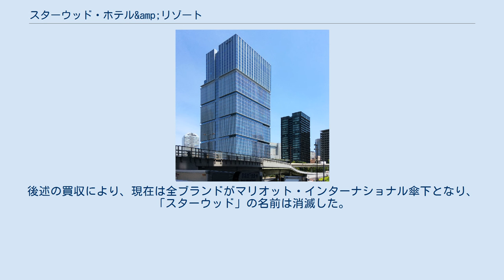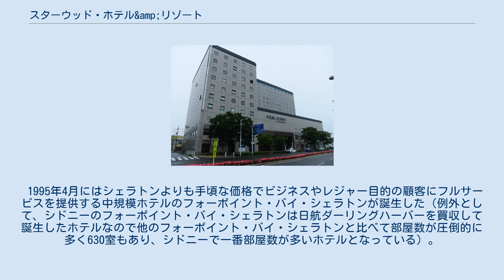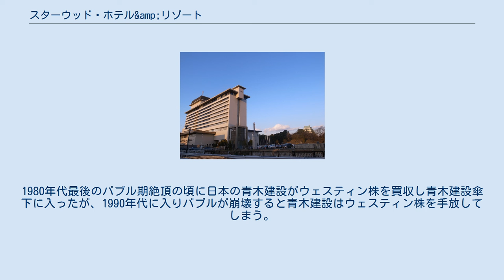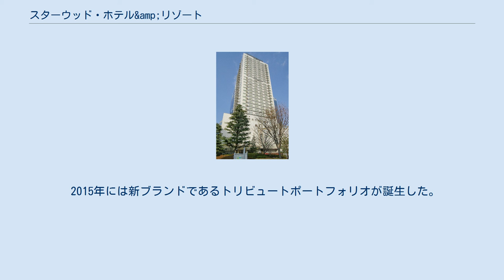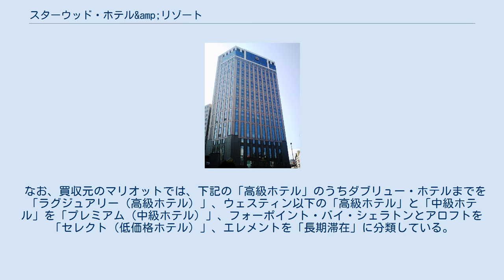スターウッド・ホテル&amp;リゾート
スタンフォード_(コネチカット州)
スターウッド・ホテルズ&リゾーツ・ワールドワイド (Starwood Hotels and Resorts Worldwide) は、世界規模で展開していた大型ホテルチェーン。
スターウッド・ホテル&リゾート、単にスターウッドとも。
後述の買収により、現在は全ブランドがマリオット・インターナショナル傘下となり、「スターウッド」の名前は消滅した。
 10のブランド（「シェラトン」、「ウェスティン」、「セントレジス」、「ラグジュアリーコレクション」、「W」、「ル・メリディアン」、「トリビュートポートフォリオ」、「アロフト」、「エレメント」、「フォーポイント・バイ・シェラトン」）で構成されていた。
 スターウッドのフラグシップであるシェラトンは1937年、創業者のアーネスト・ヘンダーソン（1897年 - 1967年）とロバート・ムーアがマサチューセッツ州スプリングフィールドにあるホテル「ストーンヘブン」を買収して創業。
その後買収で順調にホテルの数を増やし、1949年にカナダのホテルチェーンを買収し世界規模に成長。
 1960年代にラテンアメリカと中東に最初のシェラトンホテルを開業、1965年には100番目のシェラトンホテルを開業させた。
さらに1985年には中華人民共和国に最初のシェラトンホテルとなる「グレートウォール・シェラトン・ホテル」北京（漢字表記・長城飯店）を開業させた。
 1995年4月にはシェラトンよりも手頃な価格でビジネスやレジャー目的の顧客にフルサービスを提供する中規模ホテルのフォーポイント・バイ・シェラトンが誕生した（例外として、シドニーのフォーポイント・バイ・シェラトンは日航ダーリングハーバーを買収して誕生したホテルなので他のフォーポイント・バイ・シェラトンと比べて部屋数が圧倒的に多く630室もあり、シドニーで一番部屋数が多いホテルとなっている）。
 「シェラトン」がブランド名になった理由は、所有ホテルの一つであるボストンのシェラトンホテル（1939年買収、現在もシェラトンブランドで営業中）の屋上にかなりの費用を投じたネオンサインがあり、ブランド名をシェラトン以外のものにすると、このネオンサインを撤去することになり無意味な出費が発生してしまうため、ヘンダーソンのツルの一声で、シェラトンがブランド名になった。
 ウェスティンは1930年に創業。
1980年代最後のバブル期絶頂の頃に日本の青木建設がウェスティン株を買収し青木建設傘下に入ったが、1990年代に入りバブルが崩壊すると青木建設はウェスティン株を手放してしまう。
その時すかさずウェスティンの買収に動いたのが、不動産投資家で多くのホテルを所有するホテルオーナーのスターウッドである。
彼は1998年1月にウェスティン株のすべてを、同年2月にシェラトン株のすべてをそれぞれ買収し、5つのブランドからなるスターウッド・ホテルズ&リゾーツ・ワールドワイドが新たに誕生した。
さらに同年にはデザイナーズホテルブランド「W」のダブリュー・ホテルが誕生した。
 シェラトンとウェスティンを買収して巨大なホテルチェーンとなった背景には、航空会社などで普及している会員制組織（フリークエント・ビジネス・プログラム）の拡大と充実が、顧客獲得への近道と結論づけたことにある。
顧客を獲得するためには世界中に自社のホテルが必要となり、そのためにもシェラトンとウェスティンの買収は不可欠だった。
 2005年11月にはル・メリディアンをスターウッドのブランドに加え、さらにホテルチェーンの規模を拡大した。
 2006年には新ブランドであるアロフト、エレメントが誕生した。
 2015年には新ブランドであるトリビュートポートフォリオが誕生した。
 2015年11月、マリオット・インターナショナルによる当ホテルグループの買収が発表され、2016年4月2日に約136億ドルで買収されることが決定した。
 ブランド毎にビジネスモデルやターゲット層が異なるが、標準的な客室の宿泊料金が高い順に並べると以下のようになっている。
 なお、買収元のマリオットでは、下記の「高級ホテル」のうちダブリュー・ホテルまでを「ラグジュアリー（高級ホテル）」、ウェスティン以下の「高級ホテル」と「中級ホテル」を「プレ...